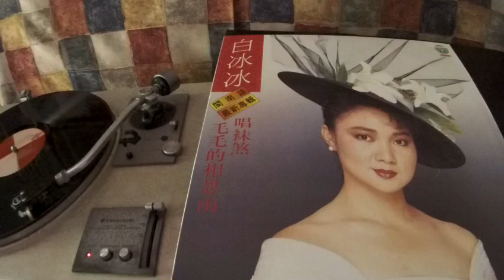白冰冰 Bai Bing Bing -- a1 唱袜煞